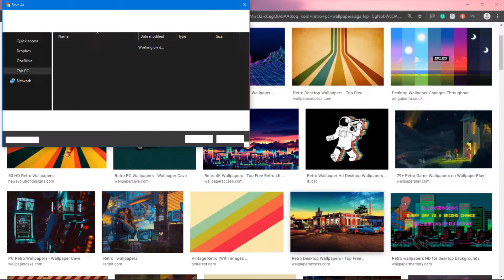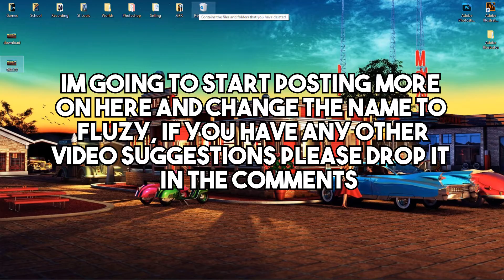How to make a Windows WALLPAPER CLEAR and NOT BLURRY MAY 2020 (Tutorial)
Today I created an updated tutorial on how to change a blurry wallpaper to clear and 1080P. I uploaded the last tutorial years ago and some were confused, so I figured I would create an updated one for 2020. If this gets some attention I will change my current user to here and start uploading more.

Anyways, keep it rockin' :)